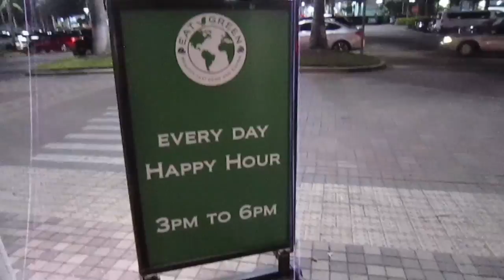Vlog 11 | We Adopted a Special Kitten!!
Welcome to my wonderful description box! =P

I hope you enjoyed it and please leave any requests in the comment section! I will do my absolute best to get it done! Wooo!

My Fave Sites!

Sigma!

Irresistible Me:
Fave Hair Extensions!

Hautelook!